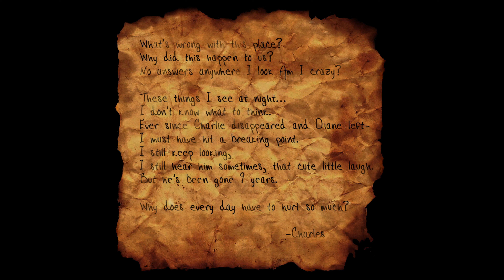Slender - The Arrival - TWO (A Familiar, Frightening Task)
PlanetEvans/GeezerGaming merch now available!

What has happened to Kate?

My original channel where you can find thoughts on the real world put to video and much more: